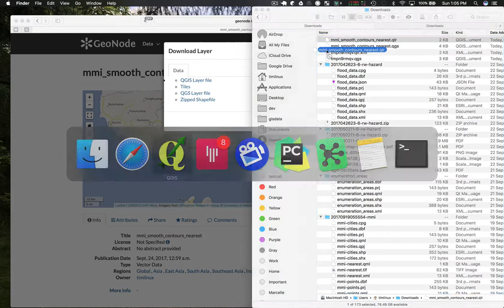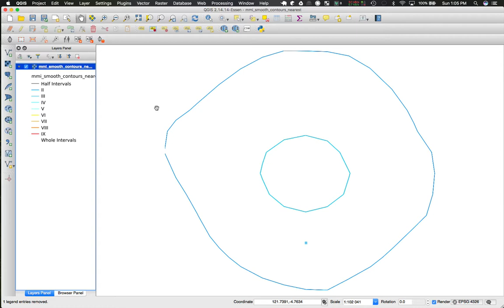2 Sharing Geonode Data Easily